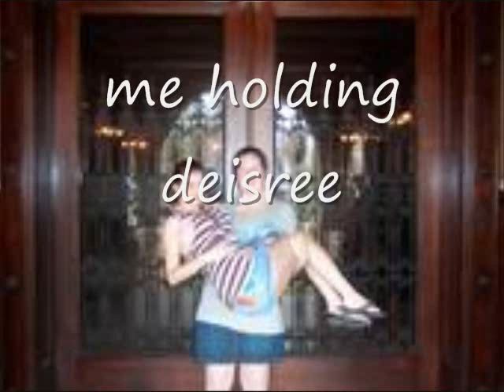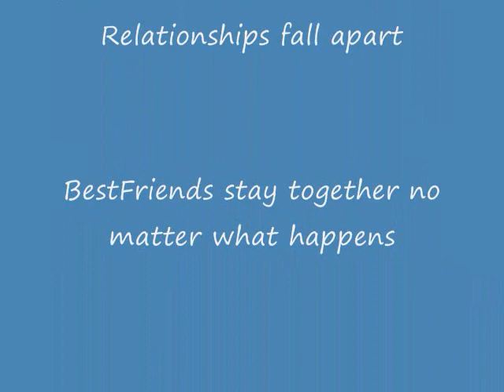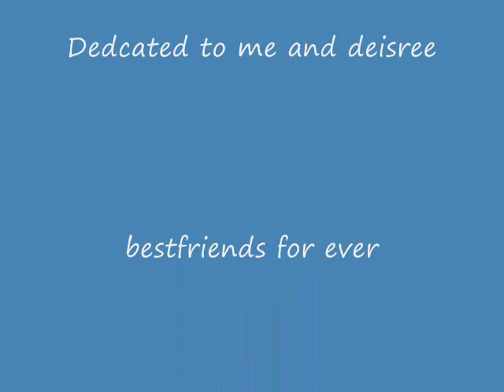besties are forever.wmv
Me and My Best friend Desiree